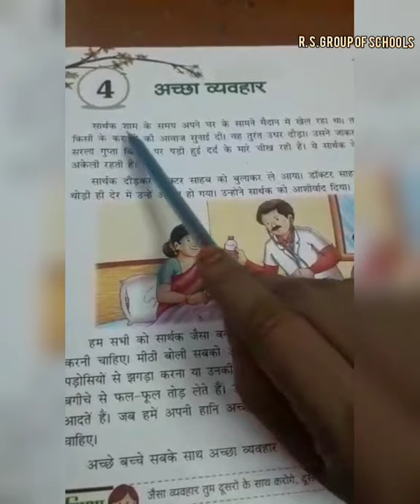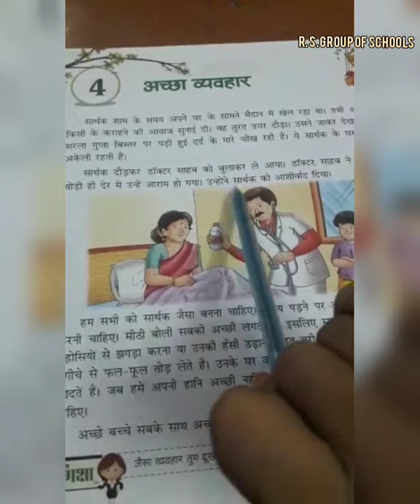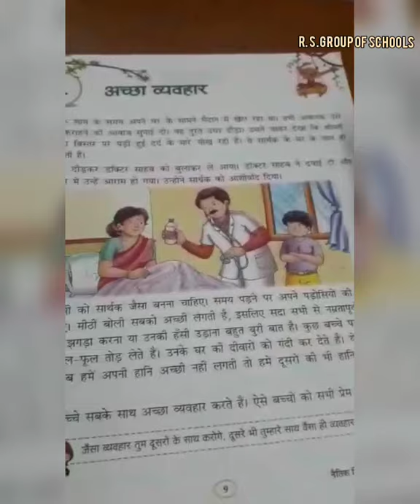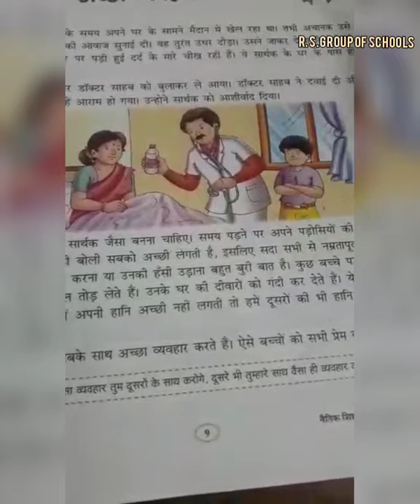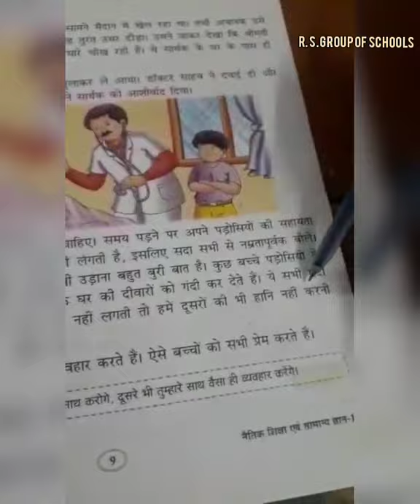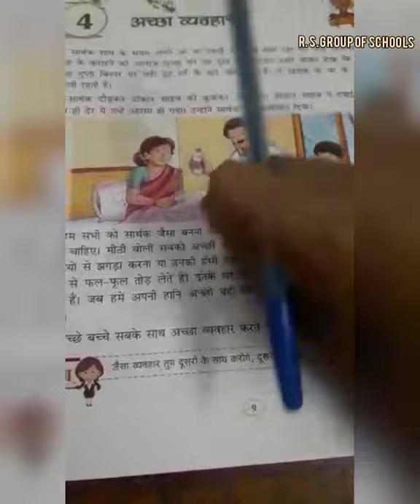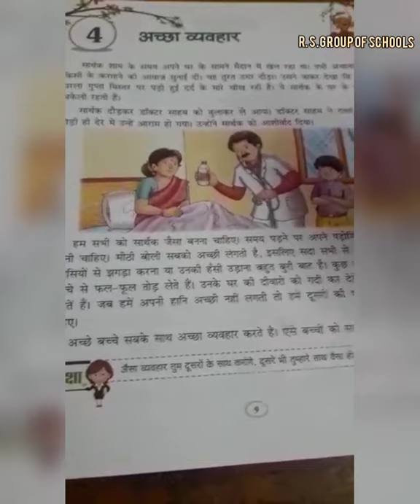MORAL SCIENCE :CLASS 1ST LESSON 4 अच्छा व्यवहार [18TH AUGUST] ~©R.S GROUP OF SCHOOLS